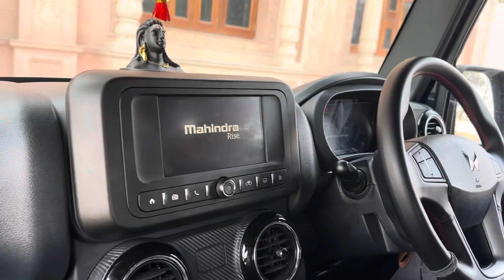Modified thar 🧼//Badmosh😂bache//khet🌾//guru ji ke darshan🙏🏻🙏🏻